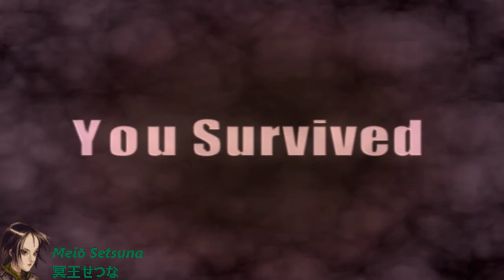Meiō Setsuna - Biohazard Outbreak File # 2 Online (obsrv.org) - Round#309: SD3 - Nightmare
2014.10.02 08:06 - "You have the IQ of a brick" - Showdown 3 - Nightmare - Playing as Pluto Uranus Neptune Saturn Stars

Casting/キャスティング：

冥王天王海王土星 as/として Matt (me/私)
Dakota as/として Dustin
MrCreamy as/として Robert
「Ｇｒａｋｕｌ」 as/として Chuck